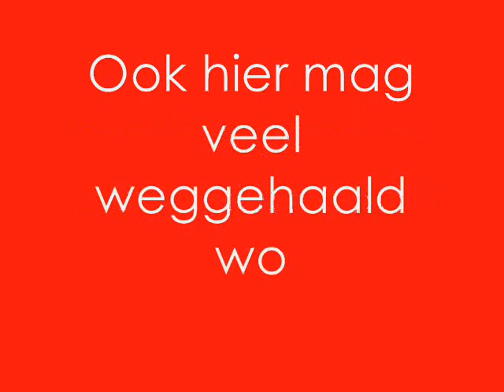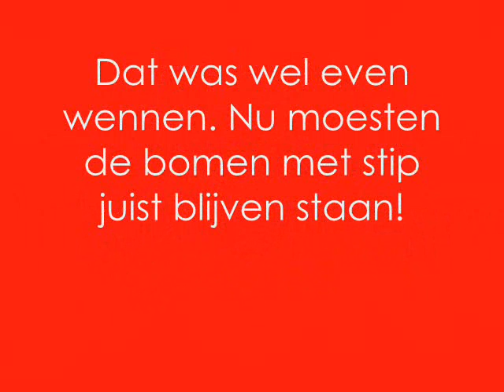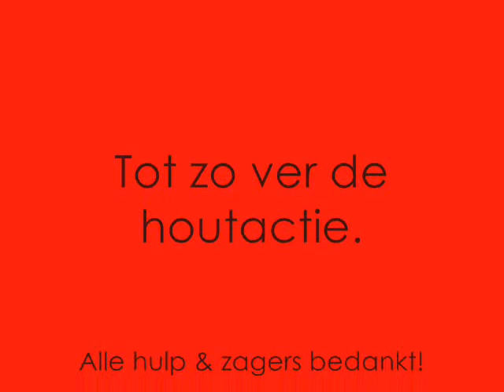Houtactie World Servants groep Dwingeloo & Diever!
De Houtactie van onze plaatselijke groep uit Dwingeloo en Diever, hier kort weergegeven in een foto/filmpje. World Servants: Bouwen aan jezelf door te bouwen voor een ander